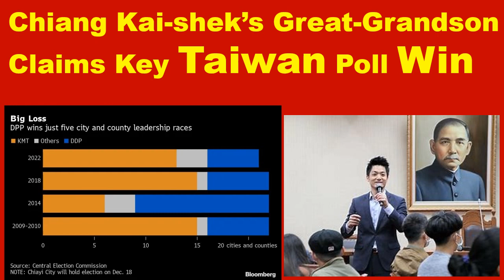Chiang Kai-shek’s Great-Grandson Claims Key Taiwan Poll Win.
We would like to share the Bloomberg report, November 27, 2022.